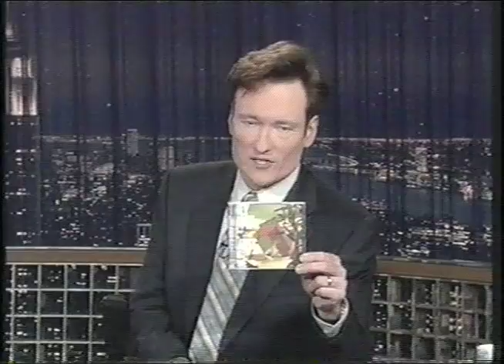They Might Be Giants - "Experimental Film"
2004, promoting 'The Spine'